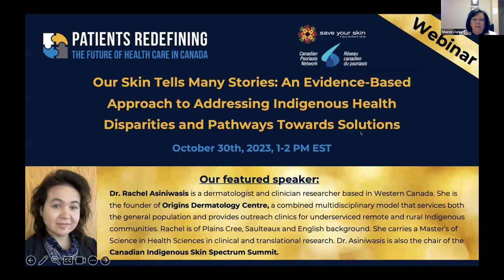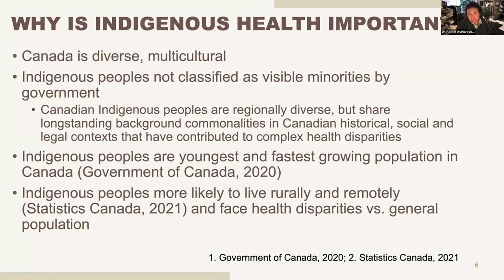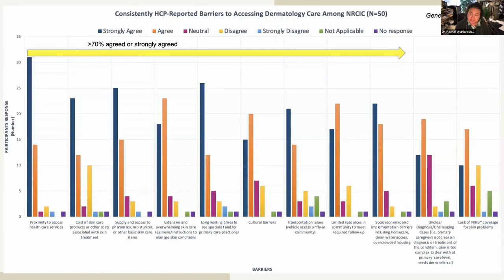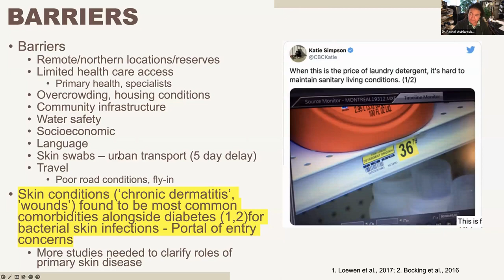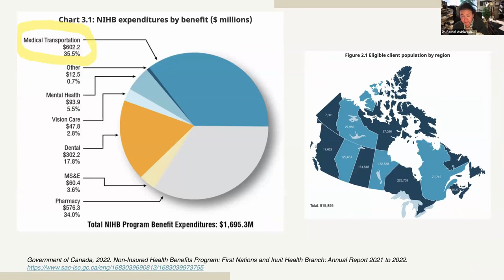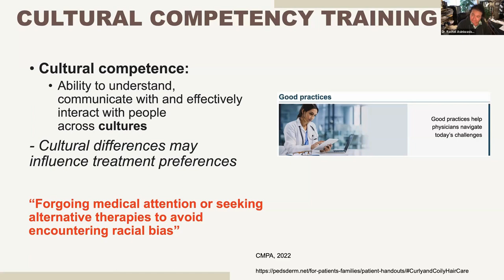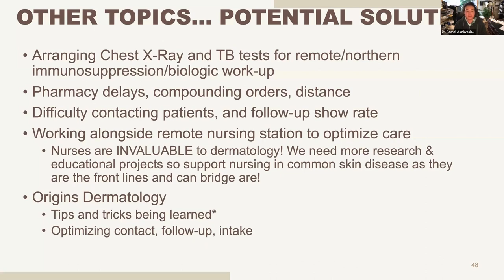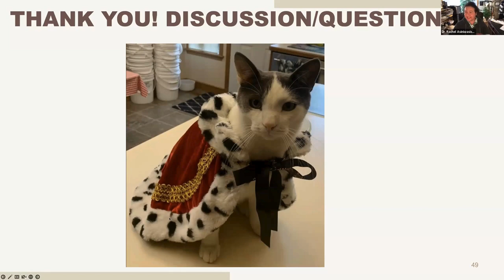Webinar: Our Skin Tells Many Stories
Webinar presented on October 30th, 2023 as part of a series of four 2023 pre-Summit webinars. Our Skin Tells Many Stories: An Evidence Based Approach to Addressing Indigenous Health Disparities and Pathways Towards Solutions.

For more information on the pre-Summit webinar series and the 8th Annual Patients Redefining the Future of Health Care in Canada Summit,

Speaker:
 • Dr. Rachel Asiniwasis, a dermatologist and clinician researcher based in Western Canada. She is the founder of Origins Dermatology Centre, a combined multidisciplinary model that services both the general population and provides outreach clinics for underserved remote and rural Indigenous communities.